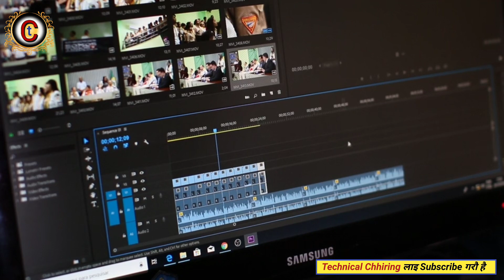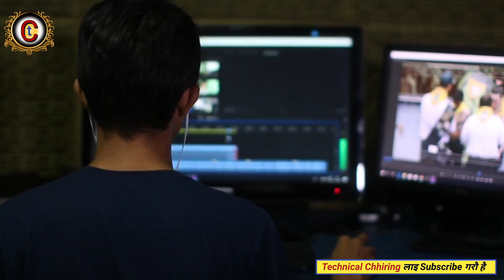the voice of nepal season 5 battle round | power full coach | battle round episode1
the voice of nepal season 5 battle round | power full coach | battle round | Voice of Nepal

Cover this topic in video👇
The Voice of Nepal Season 5 Start | New Coach Voice of Nepal Season 5 ? | Voice of Nepal 2023
the voice of nepal season 5 today live
new episode voice of nepal season 5
voice of nepal season 5 episode 1
the voice of nepal season 5 winner
voice of nepal season 5 coach
the voice of nepal season 5 blind audition episode 1
voice of nepal season 5 episode 1 full episode
voice of nepal season 5 episode 2
the voice of nepal season 5 episode power full coach | Blind Audition | Voice of Nepal
the voice of nepal battle ground 2